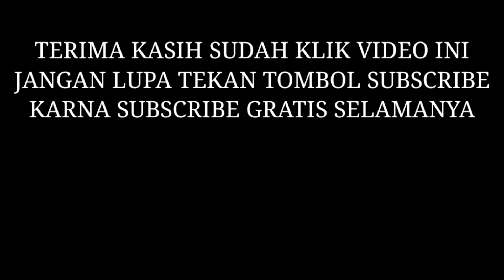Kolong pajero sport cuci seminggu sekali aman dari kropos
selamat datang di channel ipoen
video kali ini tentang perawatan kolong mobil
pengalaman saya
cara menjaga kolong mobil itu harus rajin cuci kolong seminggu sekali untuk menghindari dari kropos
kadang hal ini sering di abaikan oleh pemilik
karna sering cuci mobil di depan rumah
hanya bagian body,tapi bagian kolong sering diabaikan
banyak sekali mobil² baru tapi bawahnya sudah kotor bahkan karat...semoga bermanfaat.